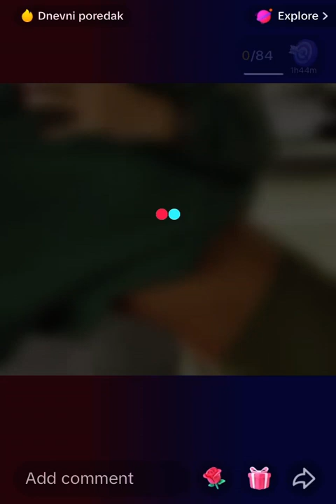Tanja Boginja vs _BELMIN_ TikTok explicit live battle +18